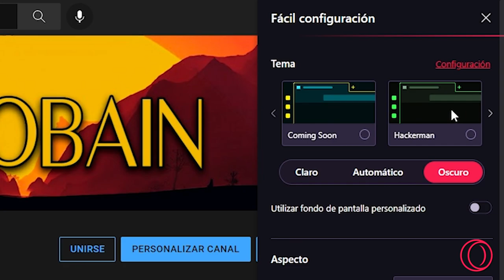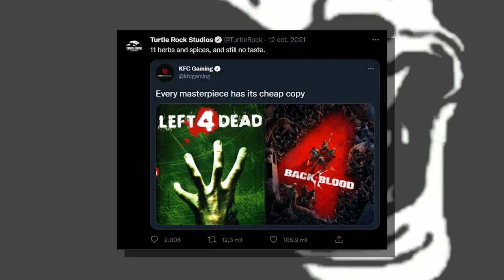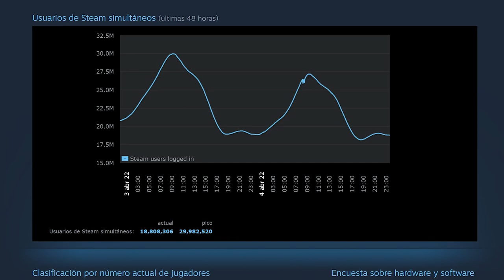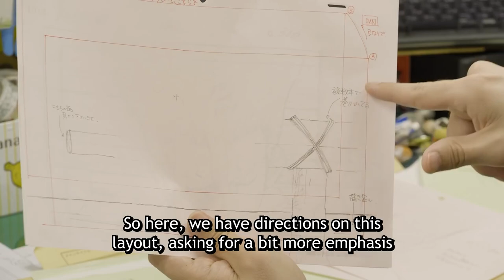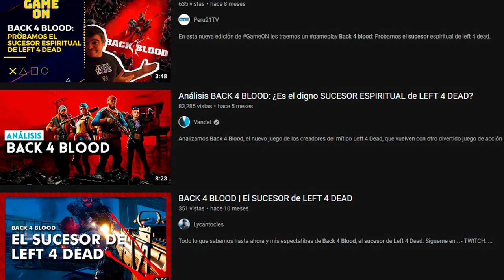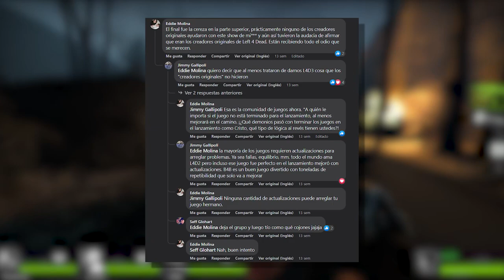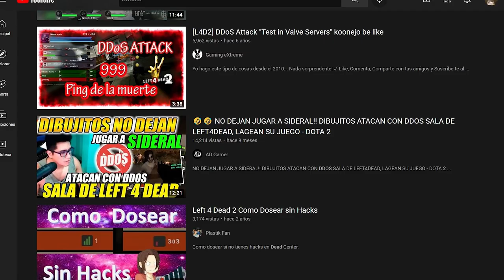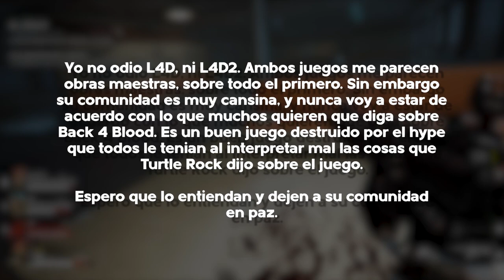El HATE injustificado hacia Back 4 Blood | ¿Es un mal juego?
Tómenlo con calma y objetividad, a fin de cuentas todos tenemos opiniones diferentes. Pero hay hechos que no se pueden pasar por alto. Aclaro que después de este video, ya será lo ultimo que diré sobre la polémica de Back 4 Blood, cualquier persona que venga con intensiones de criticar o hablar sandeces y nada mas, absténgase de hacerlo para evitar discusiones con otras personas, solo disfruten de jugar y ya esta. Nos vemos en otro video y feliz Semana Santa a todos :D

Importante: Este video fue producido mucho antes de la salida del primer DLC, Tunnels of Terror. Actualmente cuenta entre una media de entre 6000 a 12000 jugadores, perdón por no editar esa parte XD

• Música utilizada en este video:

○ Thunder (Telecasted)
○ FNF vs Tricky 2.0 (Tsuraran)
○ Dapper Cadaver (Team Fortress 2)
○ Undertale Sans Song (Undertale)
○ Couselors Office (South Park: The Stick of Truth)
○ L4D Menu Music (Left 4 Dead)
○ Bots Build Bots (Portal 2)
○ The Trial (The Witcher 3: Wild Hunt)
○ BAA Main Menu (Batman Arkham Asylum)
○ CS:GO Main Menu (CS: Global Offensive)
○ No Mercy Start (Left 4 Dead)
○ B4B Main Menu (Back 4 Blood)
○ Archimedes (Team Fortress 2)